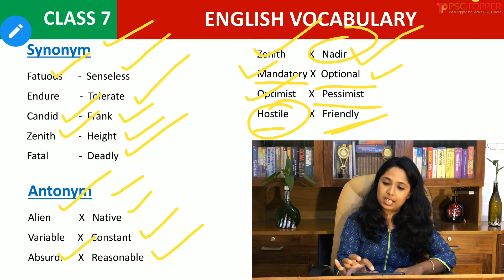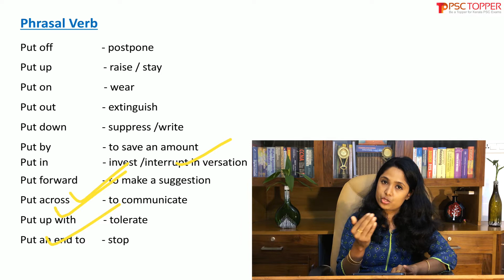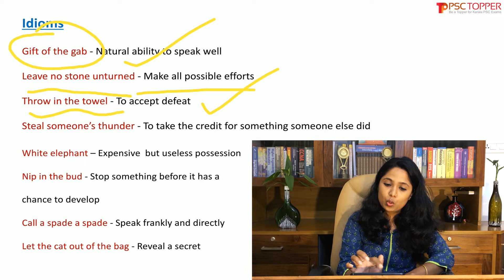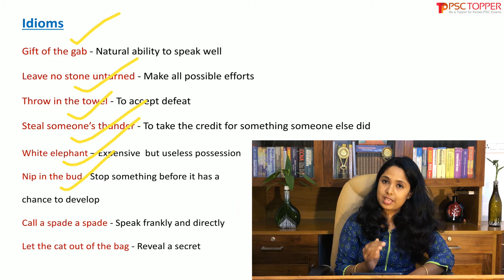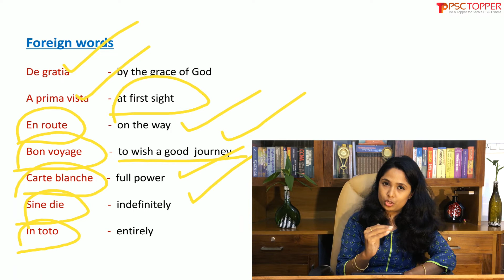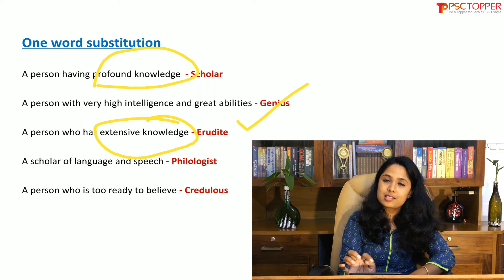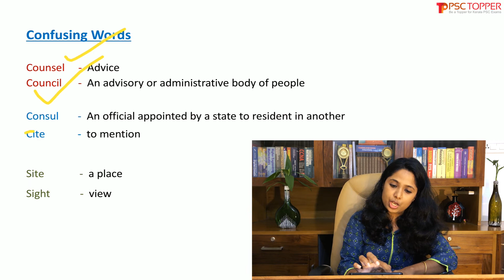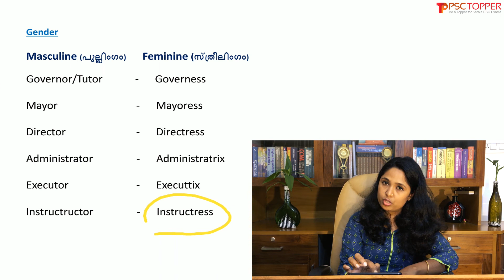Kerala PSC English Vocabulary | Important Vocabulary | Previously Asked Questions | LECTURE 4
Kerala PSC English Vocabulary Class 4 - Synonym, Antonym, Phrasal Verb, idioms, Foreign words, One-word substitution, Confusing words, Gender | Lecture 4 | Rank making English Vocabulary Questions for Kerala PSC | PSC English Class in Malayalam

00:00 - Introduction

00:22 - SYNONYMS

02:10 - ANTONYMS

05:08 - PHRASAL VERBS

07:28 - IDIOMS

10:35 - FOREIGN WORDS

11:46 - ONE WORD SUBSTITUTION

13:50 - CONFUSING WORDS

15:36 - GENDER

16:58 - Conclusion

Important & Repeated English Vocabulary Questions for LDC | LGS | LP/UP Assistant | Fireman | Police Constable | Sub Inspector (SI) | Secretariat Assistant |

OTHER COACHING CLASS VIDEOS FOR KERALA PSC:-